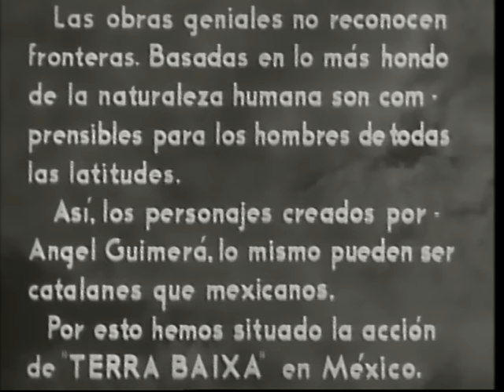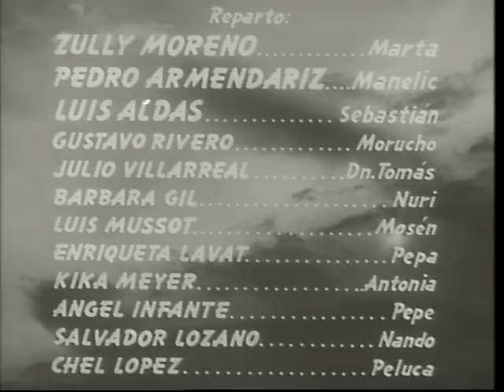Tierra Baja - Película Completa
Un pobre campesino es convencido de casarse con una bella mujer, sin saber  que se trata de un maquiavélico plan concebido por el prometido de la mujer y su padre para resolver sus problemas económicos.